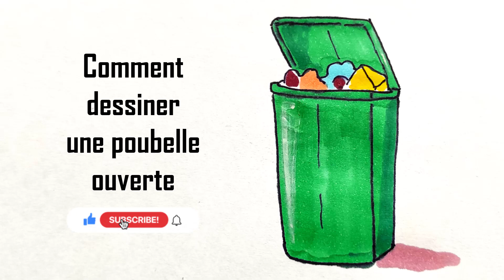Comment dessiner une poubelle ouverte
Dans ce Tuto dessin poubelle ouverte par étape, vous allez apprendre à dessiner une poubelle ouverte (poubelle ouverte dessin), comment dessiner une corbeille…

Je suis ravi de vous retrouver aujourd’hui pour un nouveau tutoriel de dessiner poubelle ouverte (dessin poubelle facile) !
Alors dans cette vidéo explicative je vais vous montrer comment dessiner une poubelle facile ! (Dessin conteneur poubelle)

Dans ce tutoriel, je vais vous montrer comment dessiner facilement une poubelle ouverte. Les poubelles sont des objets courants dans notre quotidien, et les représenter dans un dessin peut être intéressant pour ajouter des détails réalistes à vos illustrations. Que vous soyez débutant en dessin ou non, ne vous inquiétez pas, car les étapes que je vais vous présenter sont simples à suivre. Alors, préparez votre papier et vos crayons, et commençons ! Donc mes amis ! si vous voulez dessiner une poubelle ouverte. Vous devez juste suivre les techniques et les étapes montrons dans notre vidéo ! Alors si vous êtes prêts à créer vos propres designs ! Allez-y ! comment dessiner une poubelle (dessin de poubelle de recyclage)

Comment dessiner une poubelle ouverte (dessin de poubelle facile)

Dans ce Tuto on commence par le poubelle facile a dessiner avec une méthode très facile. Fondamentalement le poubelle ouverte dessin est très facile vu que le manque de détails dans sa forme, et Pour dessiner poubelle ouverte vous devez maitriser les techniques et les étapes montrons dans notre vidéo de tuto dessin poubelle recyclage facile

 Si vous voulez apprendre à dessiner une poubelle ouverte, si vous recherchez des nouvelles techniques et des idées, ce dessin poubelle ouverte va vous expliquer comment dessiner la poubelle.

Comment dessiner une poubelle (poubelle pleine dessin)

Grâce à cette vidéo tu vas apprendre à dessiner poubelle ouverte. à l'aide de cette méthode, tu vas apprendre à dessiner une poubelle ouverte pas à pas. Tu verras, c'est une technique qui t'aidera à mieux comprendre les bases du dessin.

Comment dessiner une poubelle ouverte (poubelle facile a dessiner)

Alors les amis ! regardez la vidéo et suivez les étapes, pour arriver à dessiner une poubelle ouverte

Voici comment dessiner une poubelle ouverte étape par étape

Étape 1 : Commencez par dessiner la base de la poubelle en traçant un grand rectangle vertical. Ce rectangle représentera le corps principal de la poubelle.
Étape 2 : Ensuite, ajoutez une autre forme en bas du rectangle pour représenter le couvercle ouvert de la poubelle. Cette forme doit être légèrement inclinée vers le haut pour donner l'impression que le couvercle est ouvert.
Étape 3 : Pour donner une impression de profondeur, ajoutez une ligne courbe à l'intérieur du rectangle pour représenter le bord supérieur de la poubelle. Cette ligne doit suivre la courbure du haut de la poubelle.
Étape 4 : Ensuite, ajoutez des détails à la poubelle en dessinant des lignes horizontales courtes sur le corps de la poubelle pour représenter les bandes ou les rainures.
Étape 5 : Pour donner une impression de réalisme, ajoutez des poignées sur les côtés de la poubelle en dessinant deux formes courbes verticales. Ces formes doivent être parallèles et légèrement inclinées vers l'intérieur.
Étape 6 : Pour représenter le contenu de la poubelle, dessinez des lignes courbes et ondulées à l'intérieur du rectangle pour indiquer les déchets ou les ordures.
Étape 7 : Pour ajouter des détails supplémentaires, vous pouvez dessiner des lignes diagonales courtes sur le couvercle de la poubelle pour représenter une texture de métal.
Étape 8 : Pour finaliser votre dessin, effacez les lignes de construction indésirables et renforcez les contours de votre poubelle avec un stylo ou un marqueur noir.

Voilà les amis comment dessiner une poubelle ouverte etape par etape

J'espère que vous avez appris comment dessiner une poubelle ouverte facilement à travers ce dessin tuto " dessin poubelle ouverte "

N'hésitez pas à les poser dans les commentaires sur le sujet " comment dessiner une poubelle " ou un autre sujet en relation avec le dessin

Que pensez-vous d'un autre TUTO sur " comment dessiner une grande poubelle " ?

Si vous avez des techniques et astuces n’hésitez pas à laisser un commentaire en dessous de ce vidéo, il sera validé par notre équipe et pourra servir aux autres visiteurs qui souhaitent dessiner “ comment dessiner une poubelle ouverte ”.